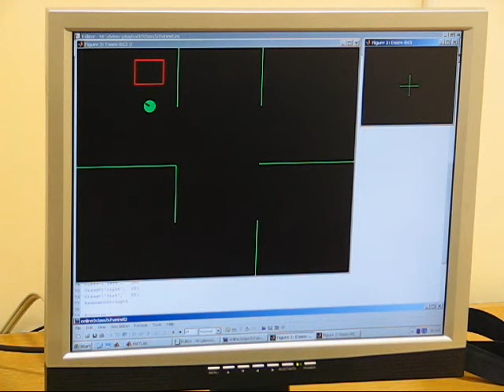Cue-based BCI control of simulated wheelchair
Work done at the University of Essex's Brain-Computer Interfaces Lab within the EPSRC AABAC project